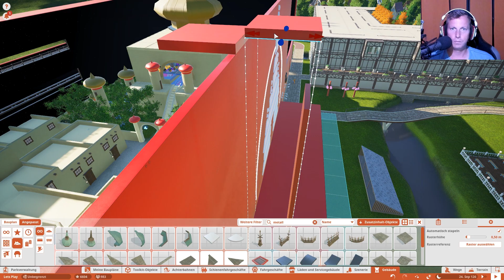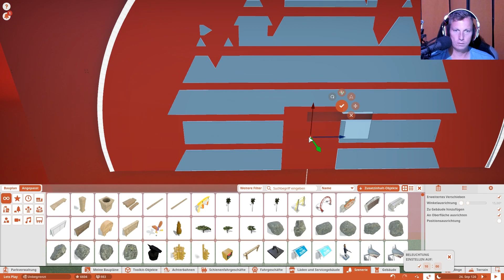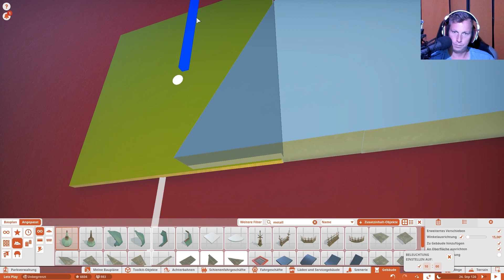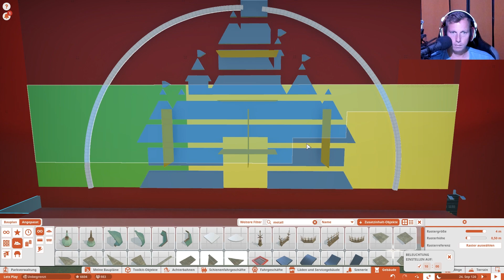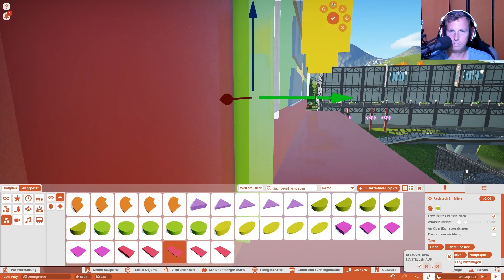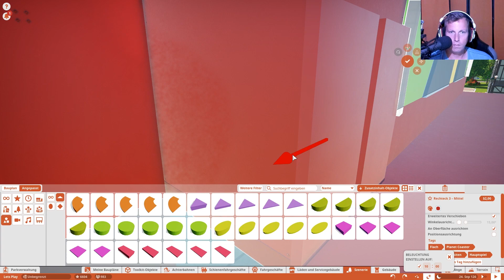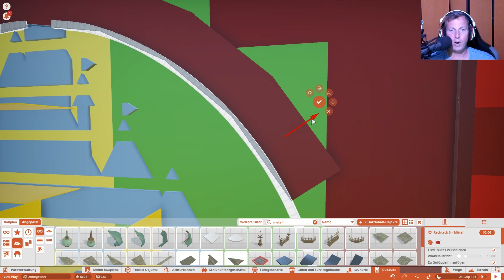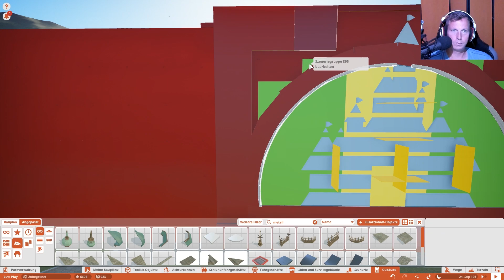Kasten fürs Schloss [Timelapse] 🎢 PLANET COASTER #908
.:: PLANET COASTER
System: PC
Veröffentlichungsjahr: 2016

Mainboard:
Asus Z170 Pro Gaming*
Prozessor:
Intel Core i7-6700K*
Kühler:
ARCTIC Liquid Freezer 240*
Grafikkarte:
GIGABYTE GeForce GTX 1070*
Arbeitsspeicher:
Festplatten:
Samsung MZ-76E250B/EU 860 EVO 250GB*
2x Seagate FireCuda 2TB*
Soundkarte:
Creative Sound Blaster Z*
Netzteil:
Sharkoon WPM700 Bronze*
Gehäuse:
Thermaltake Overseer RX-I Snow Edition*
Mikrofon:
Rode Procaster*
Mischpult:
Yamaha MG10 X U*
Preamp:
Harman DBX 286s*
Kopfhörer:
Teufel Aureol Real*
Kamera:
Tastatur:
Sharkoon Skiller Pro Plus*
Maus:
Sharkoon Skiller SGM1*
Monitore:
Samsung Curved 27"*
FUJITSU 23"*:
Acer 22"*
VR:

.:: Verwendete Musik
Lied stammt aus dem offiziellen Album und Soundtrack von Planet Coaster
Jim Guthrie & JJ Ipsen - Aspect Imaginarium
Album: You, Me & Gravity: The Music Of Planet Coaster